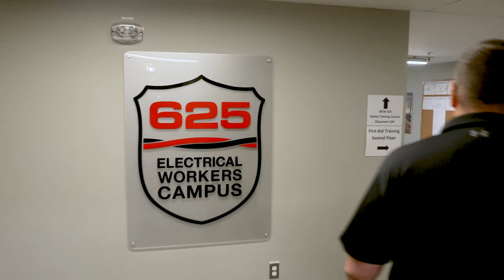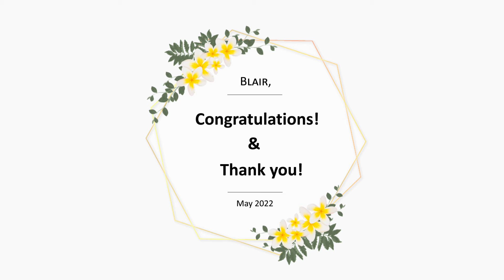Congratulatory Video Message to Blair 0513 V3 Copy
NETCO is pleased to present their annual Leadership Excellence Award to someone from the east coast and this year’s recipient fits the bill and exemplifies excellence. We are pleased to honour Blair Mikkelsen, Training Director at International Brotherhood of Electrical Workers (IBEW) Local 625 in Nova Scotia.

NETCO Executive Director Chris Swick said the presentation of this award is bittersweet but is well deserved and Mikkelsen will be missed for his active role in educating the future of the electrical industry. We are thankful for his many contributions and are honoured to present him with this award.
“Mikkelsen has been described as passionate about the industry and the success of apprentices. There is a consensus among his peers that there will be a huge void and big shoes to fill when Mikkelsen retires this year and on behalf of NETCO we thank him and wish him all of the best,” said Swick.

Trent Soholt, Executive Director of the Nova Scotia Construction Sector Council says Mikkelsen constantly looks for new and innovative ways of promoting and implementing apprenticeship and electrical training.
“From incorporating technology such as cameras and screens, to new technology (including solar and industrial-grade machinery) in training programs and career promotion, Mr. Mikkelsen is often on the cutting edge of training methodology while promoting them among the training team at IBEW 625,” said Soholt.
“As a leader, Mr. Mikkelsen is continuously looking for opportunities to improve apprenticeship training to educate the existing workforce and to engage the workforce of tomorrow. As an organization that engages youth job seekers and career transitioners, we regularly call on him to showcase the trade, promote the electrical sector, highlight training opportunities, and share career experiences. When he is unable to participate, he is the first to find another who can exemplify the trade as effectively as he does,” explained Soholt.

A congratulatory video was played for delegates from several individuals from the Nova Scotia Apprentice Agency (NSAA) including David Crawford, David Hapgood, John Daigle, and Majorie Davison, CEO of NSAA.

NETCO looks forward to our 2023 conference in Toronto and honouring the next Leadership Excellence Award Winner.

About the NETCO Leadership Excellence Award.
Established in 2016, the NETCO Leadership Excellence award honours an industry training professional for his/her role for the success and their outstanding contributions to apprenticeship training and continuing electrical training. An industry training professional is defined as an individual who is involved with or supports apprenticeship training and continuing electrical training by virtue of his/her organization who has assisted and promoted education. Recipients of the Leadership Excellence Award demonstrate inspirational leadership to others.

Past Recipients of The Leadership Excellence Award include:
2020: Adrien Livingston, RSE, Executive Director of Training for the Western Joint Electrical Training Society from Delta, British Columbia
2019: Chris Taran, RSE, Director of Apprenticeship and Training, Vice President (IBEW Local 2085)
2018: Kelly Kienleitner, RSE, Chief Instructor, Electrical Joint Training Committee (IBEW Local 213 & ECABC)
2017: Andre (Andy) Cleven, RSE, Training Director, Electrical Joint Training Committee (IBEW Local 213 & ECABC)
2017: Peter Olders, RSE, Training Coordinator, Ontario Electrical Industry Training Trust Fund (ECAO & IBEW-CCO)
2016: Raymond Matthews, RSE, Provincial Training Director, Electrical Industry Training Centres of Alberta (IBEW Local 424 & ECAA)
2016: Robert Nelson, RSE, Senior Electrical Consultant, CSA Group

Denise Miller
Communications & Marketing Coordinator
NETCO